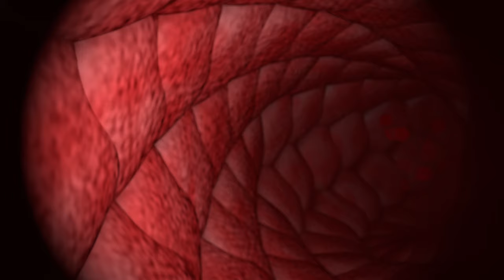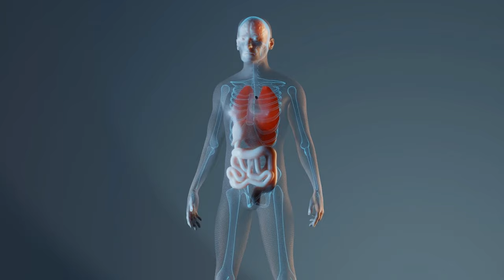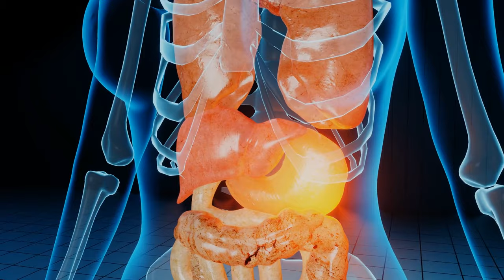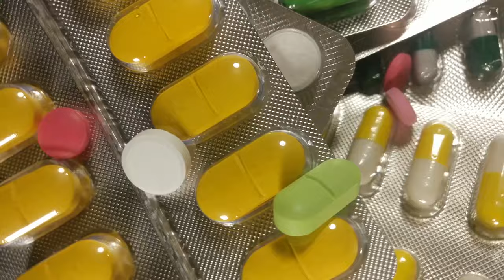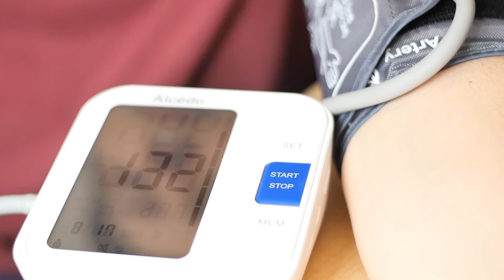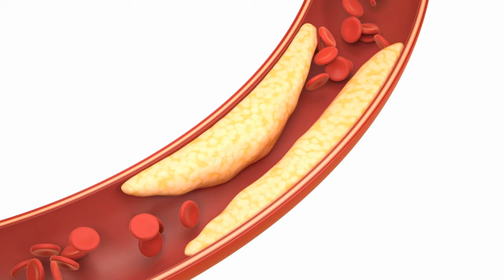10 SHOCKING Daily Habits Silently Killing Your Kidneys!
Join MindFit Fusion as we unveil 10 common daily habits that are silently wreaking havoc on your kidneys. From indulging in too much salt and sugar to neglecting hydration and ignoring urinary tract infections, the threats to kidney health are closer than you think. Your kidneys, vital for filtering waste and maintaining overall health, could be under strain without you even realizing.

Equip yourself with the knowledge to make healthier choices and prioritize the well-being of these essential organs. Dive into this comprehensive guide to protect your kidneys and optimize their function.